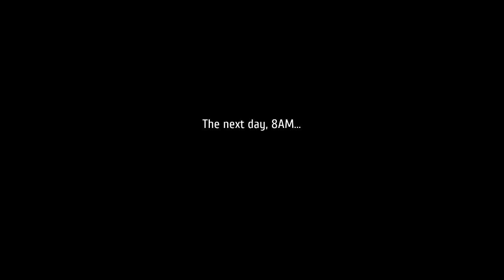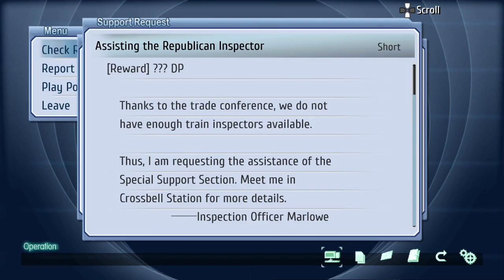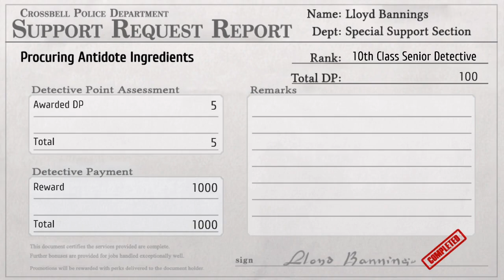Omega Plays Trails to Azure episode 23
As Jona requested, we head down the Geofront to where he was staying, only to get trapped inside and have the key to the door be Pom! Pom! Party!  Thankfully, a pro at the game comes and saves us from playing that awful game.  Back to business as usual.